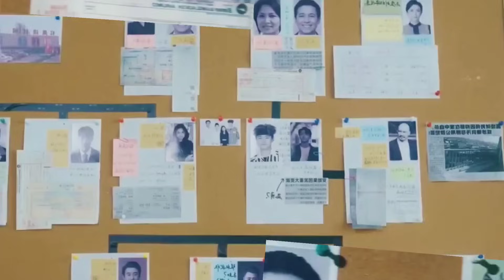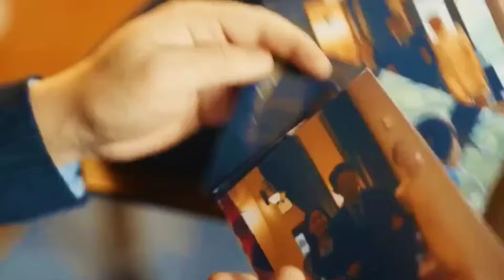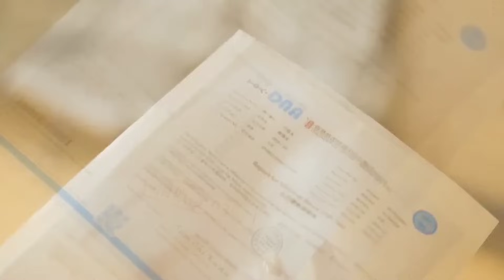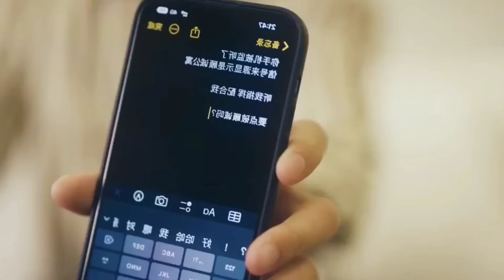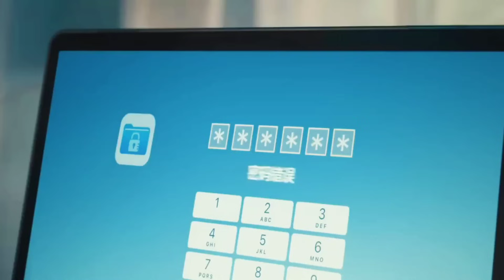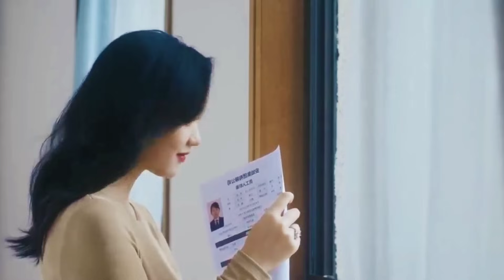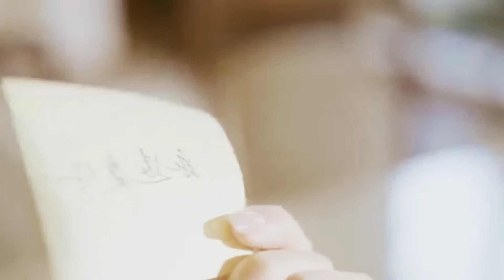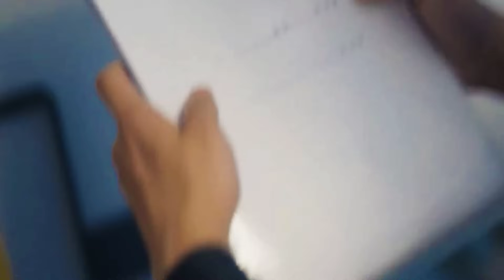SKANDAL ADIK IPAR "DAPAT" KAKAK IPAR YANG KESEPIAN - alur cerita film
KISAH PRIA MISKIN "DAPAT" CEO CANTIK JUTEK & KAYA - alur cerita film

menceritakan adik ipar yang mendapatkan cinta seorang kakak ipar CEO cantik jutek dan kaya raya.

alur cerita film korea atau drama korea terbaru ini, bisa menjadi rekomendasi yang sedang mencari drakor populer yang menyenangkan bagi para pecinta drakor, meskipun konten ini adalah sebuah konten review film atau drama korea yang dijadikan sebuah alur cerita panjang full season dari drama korea tesebut.